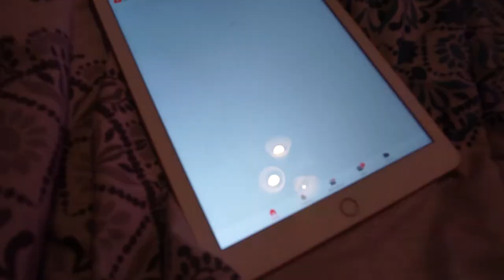shopping + food runs + a mini haul // vlog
In this video I combined two days of vlogging, I go shopping in both and show what I bought, I also stop and get food.